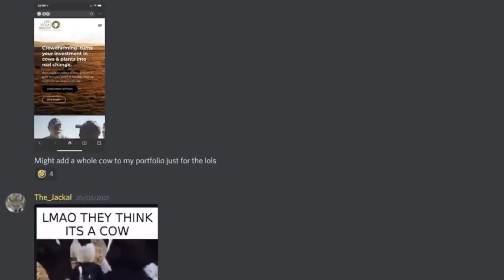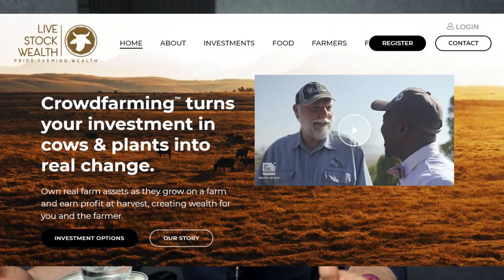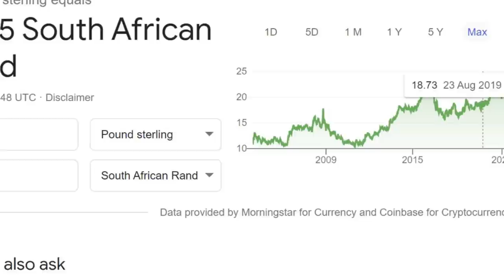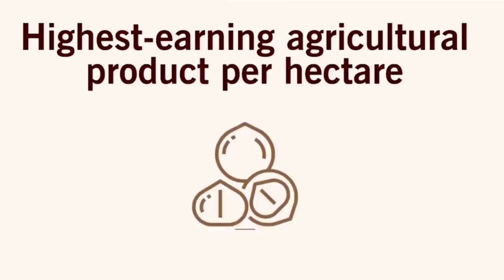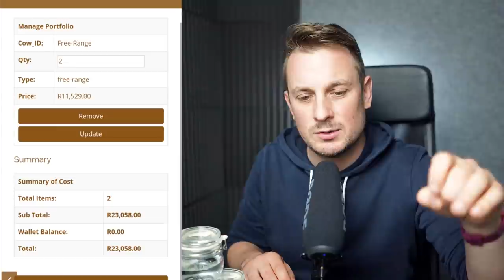Is Livestock Wealth Legit? (Alternative Investment for International Wealth Building)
Today I show how I'm moving forward with Live Stock Wealth and discussing if it is a real opportunity to build wealth, earn some money through alternative investments.

CFDs.

00:00 Why Invest Alternatively?
01:02 What is Live Stock Wealth?
02:42 CEO of Live Stock Wealth Interview
22:44 Risks when using Live Stock Wealth
23:55 My Plan
25:08 My Experience with Live Stock Wealth